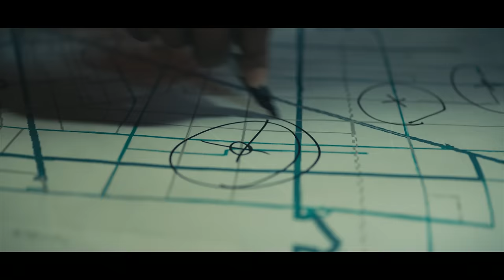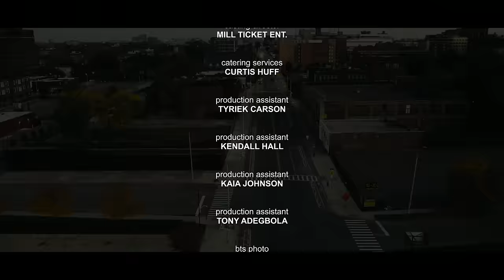Babyface Ray - Nice Guy (Official Video)